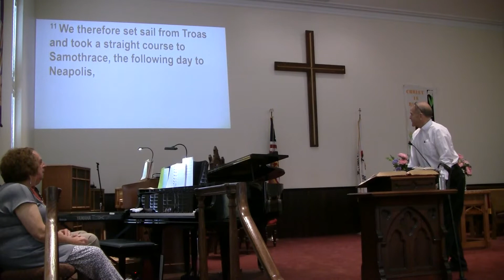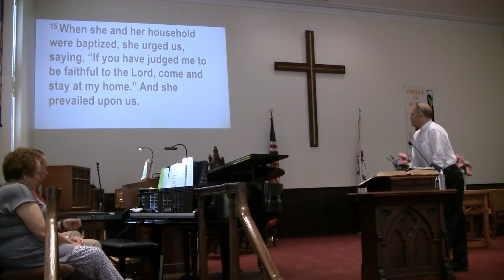Asbury 2022 Sunday sermon: "Open Hearts" based on Acts 16:9-15 5/22/2022